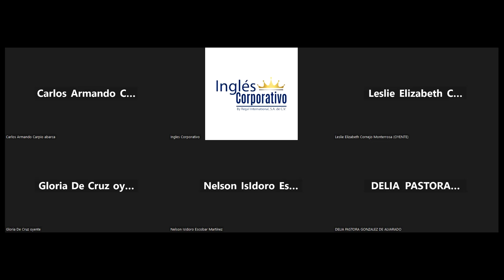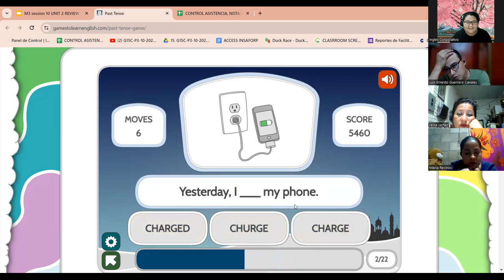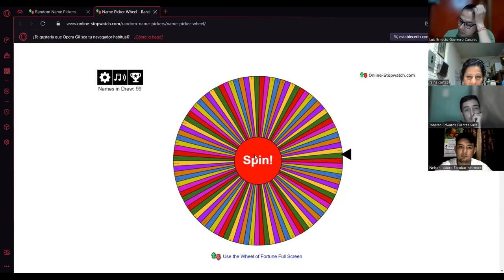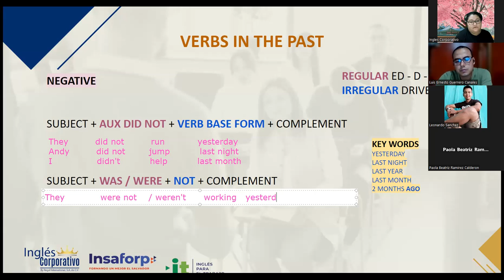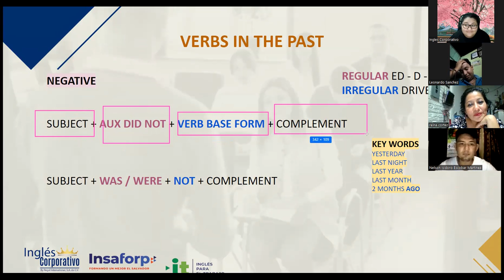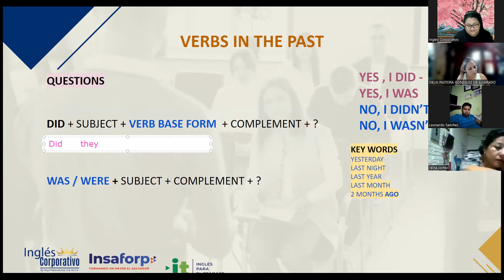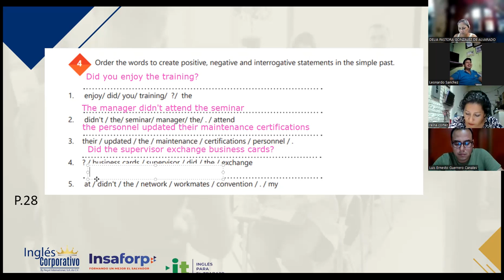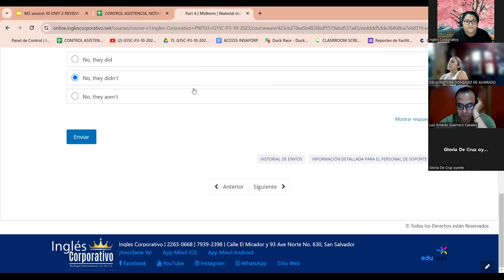SESION 10 - 6/11/2023-IC29750-0011-2023-VARELA-UNIT 2 REVIEW AND PRACTICE